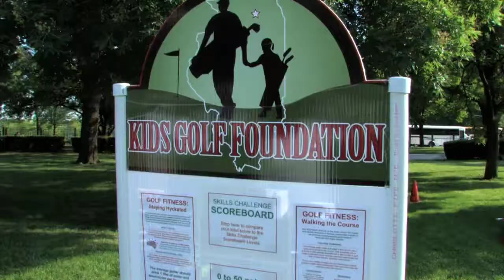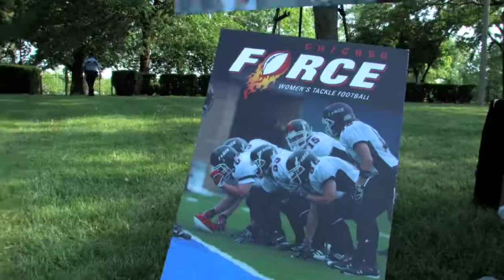2nd Annual Give Girls Game Outdoor Fitness Festival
The 2nd Annual Give Girls Game Outdoor Fitness Festival presented by united healthcare took place on May 22, 2009. Over 1,000 girls participate in activities which aimed to inspire girls to get active, build their self-esteem and take action to accomplish their dreams. Following the event, the girls watched the Chicago Sky take on the Detroit Shock at UIC Pavilion.